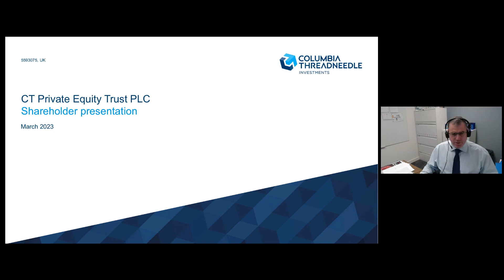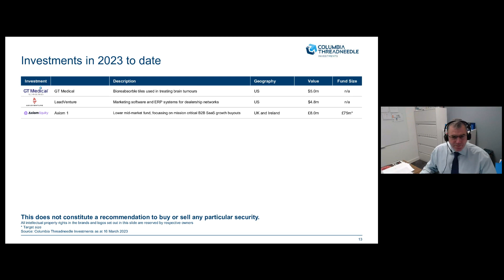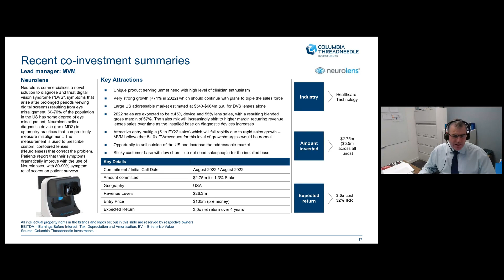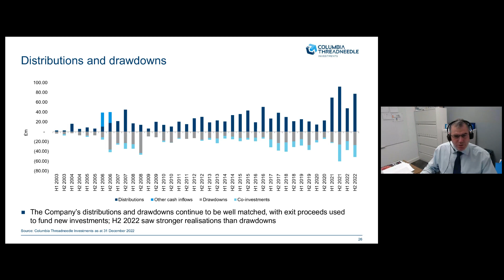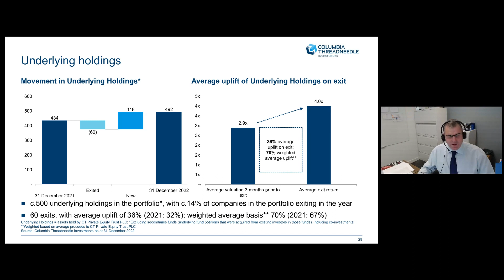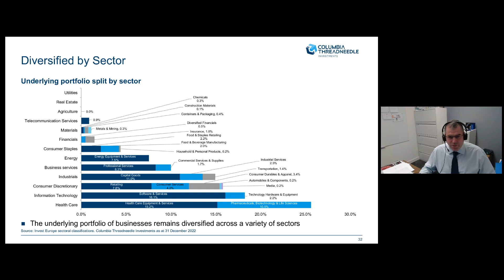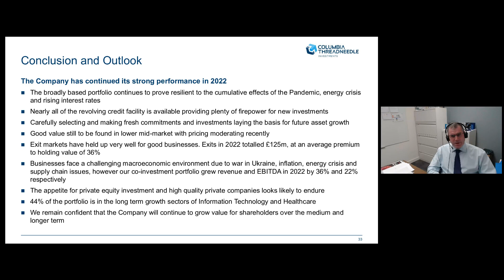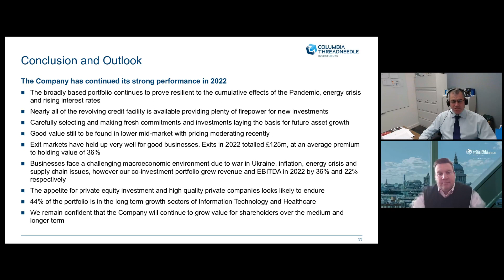CT PRIVATE EQUITY TRUST PLC - Investor Presentation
To be informed of all CT PRIVATE EQUITY TRUST PLC's upcoming presentations, register at InvestorMeetCompany